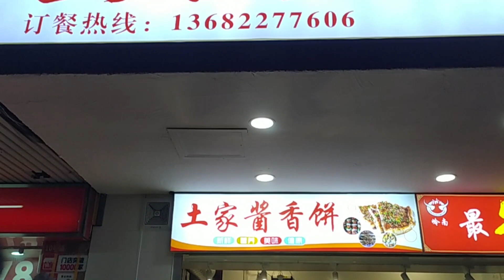美女大學生都喜歡排隊的店：廣州五山華農大學門口金陵土家醬香餅